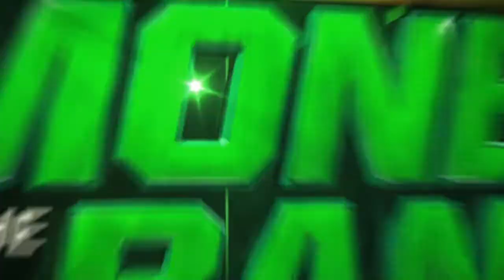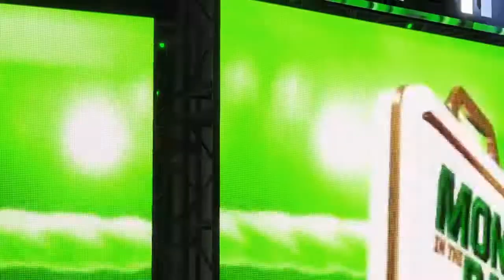WWE 2K22_Obelisk the Tormentor